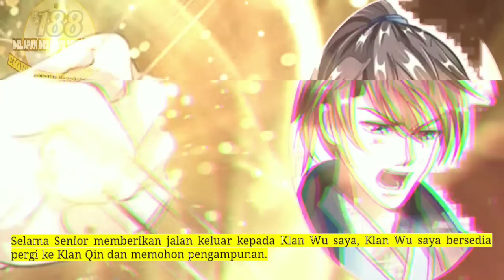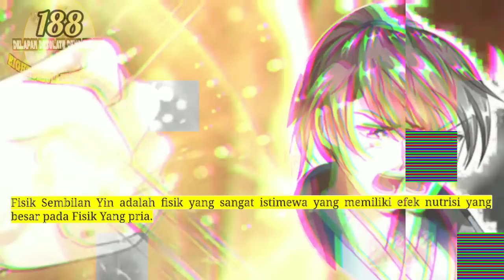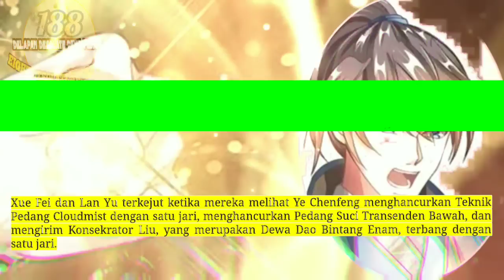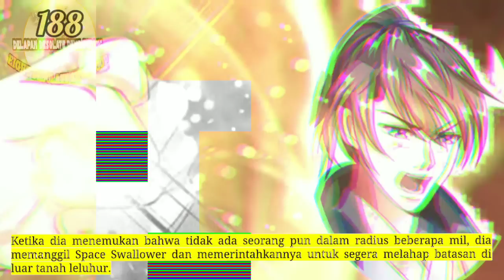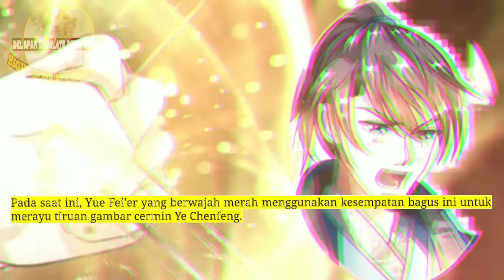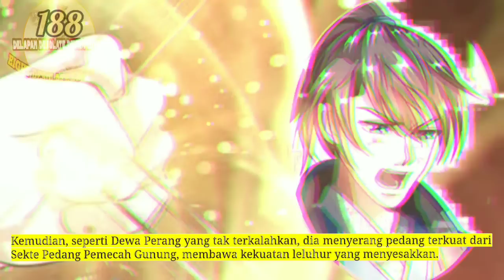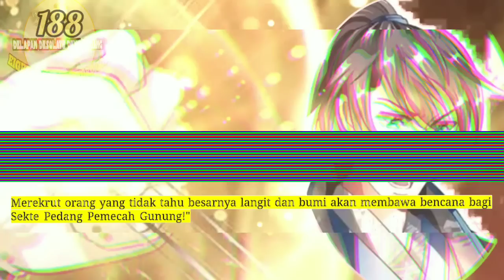Delapan Desolate Dewa Pedang season 188